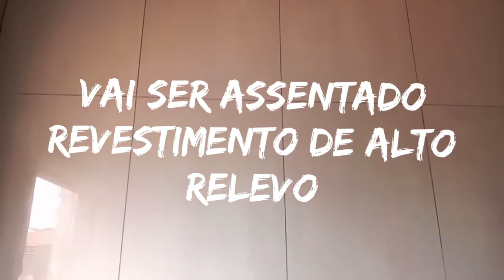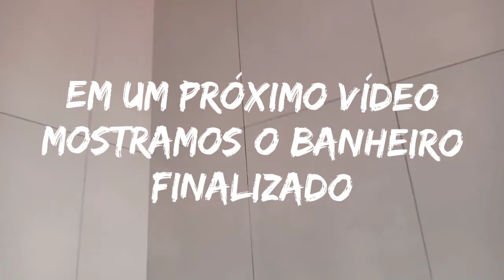Banheiro com porcelanato cinza acetinado e polido quase finalizado (73)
Neste vídeo mostro um banheiro revestido com porcelanato cinza acetinado e polido.            Quer aprender técnicas de azulejista, se profissionalizar na área adquira o curso no